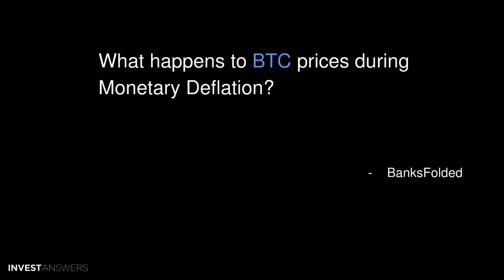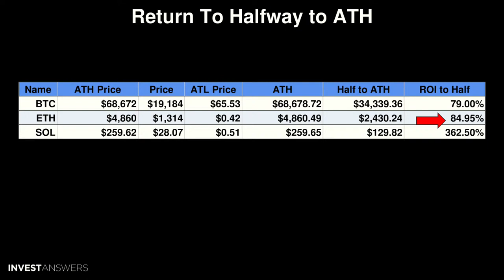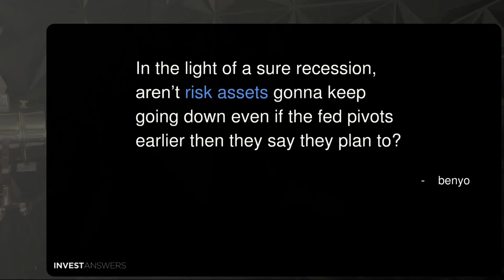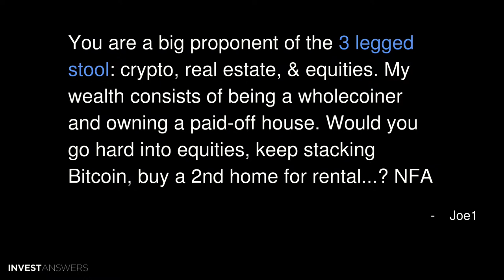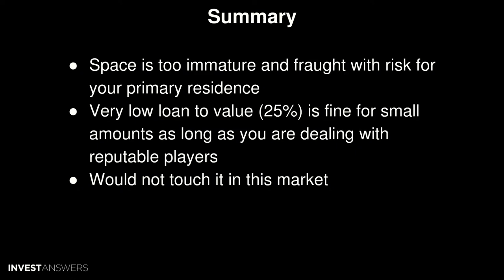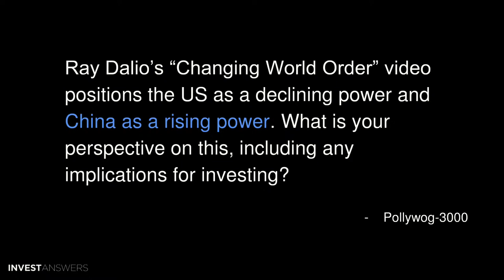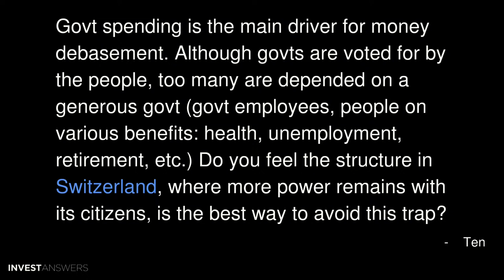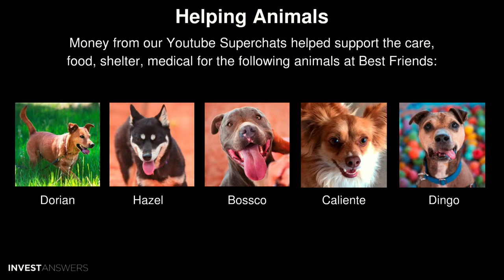BTC & Deflation, Risk Assets & Recession, Crypto & More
00:00 Introduction
00:46 Where to Ask Questions
00:54 What happens to BTC prices during Monetary Deflation?
01:12 Deflation is the worst of all scenarios
03:49 Reminder: Unfunded Liabilities
04:12 I am 65% Solana (28 years old) and am scared of a worse scenario and it crashes. Would you recommend to swap some (ex 20%) for Bitcoin by selling at a 10% loss now, or is it not that risky?
04:33 Higher The Risk, Higher the Return
04:53 BTC ETH and SOL Mapped
06:00 Return To Halfway to ATH
06:44 My Personal Approach - Ranges
07:43 If it’s true that Sam Bankman Fried is actually a Sith Lord and points the Death Star at Crypto - shouldn’t we just flip our BTC & ETH into FTX & SOL as they are going to be the only survivors?
08:03 Sith Lord vs Beanbag Lord
09:47 Evil vs Good
10:00 Benthamite Ideal
10:11 SBF Empire
10:58 CZ vs SBF
12:00 In the light of a sure recession, aren’t risk assets gonna keep going down even if the fed pivots earlier then they say they plan to?
12:27 Average Recession Duration
13:07 When stocks bottom during a Recession?
14:10 And Proof Top to Bottom -27.52%
15:00 SPX PE 15.9
16:00 You are a big proponent of the 3 legged stool: crypto, real estate, & equities. My wealth consists of being a wholecoiner and owning a paid-off house. Would you go hard into equities, keep stacking Bitcoin, buy a 2nd home for rental...? NFA
16:27 NFA: I Never Pay Off Mortgages
18:28 Borrow $1M Mortgage and Buy $1M Home
19:32 Asset Purchase Timing
20:19 Withdrawing $100k 2.5 years ago
21:02 Looking to purchase a first castle via a BTC backed loan in order to obtain RE while keeping a long-term BTC position. What are the major risks for those looking to stretch their money in such a manner?
21:36 Crypto-Backed Loan Risks
22:48 Summary
23:19 My mother-in-law is concerned about the state/social care draining away savings that would of been inheritance destined for her disabled son. Since the fiat system is set to get worse and therefore her potential savings might be drained away before it gets to her son, how can we use crypto to circumnavigate the steely hands of the state?
24:00 Step One - Plan
24:20 Step Two - Don’t Mess
25:00 Re Crypto
26:23 As we move closer to a reset, when the US switches to CDBC how do you think the price of gold will perform?
26:36 CBDC and Gold Price Action
27:26 Gold Price Forecast and Real PP
28:25 Ray Dalio’s “Changing World Order” video positions the US as a declining power and China as a rising power. What is your perspective on this, including any implications for investing?
28:51 Changing World Order?
29:19 China Issues
30:22 Bullish China vs Bearish China
32:31 Per Warren Buffett
33:46 Govt spending is the main driver for money debasement. Although govts are voted for by the people, too many are depended on a generous govt (govt employees, people on various benefits: health, unemployment, retirement, etc.) Do you feel the structure in Switzerland, where more power remains with its citizens, is the best way to avoid this trap?
34:19 Entitlements Are The Issue
42:00 Helping Animals